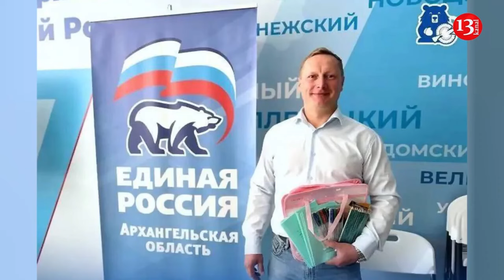The moment Russian army hit a hospital in Sumy - People tried to hide, several are dead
Two consecutive Russian attacks on a medical center in the northeastern Ukrainian city of Sumy killed at least eight people on Saturday morning, officials said.

The first strike killed one person. Russia attacked again while patients and staff were evacuating, said Ukraine’s Interior Minister Ihor Klymenko.

Local officials in Sumy said Shahed drones were used in the attack. Eleven other people were wounded, the head of the Sumy City Military administration, Oleksii Drozdenko, said.

Sumy lies some 20 miles (32 kilometers) from Russia’s Kursk region, where Ukrainian troops have been deployed since Aug. 6 in a bid to divert the Kremlin’s military focus away from the front line in Ukraine.

Ukraine’s air force said it shot down 69 of 73 Russian drones launched overnight as well as two of the four missiles. City authorities in Kyiv said around 15 drones had been shot down over the Ukrainian capital and its outskirts.

In Kryvyi Rih, Ukrainian President Volodymyr Zelenskyy’s home city, local officials said Saturday that a man’s body was found under the rubble of an administrative building hit by a Russian missile on Friday, bringing the death toll from that attack to four.

In Russia, the Defense Ministry said Saturday that air defenses overnight had shot down four Ukrainian drones over the Belgorod region and one over the Kursk region, both areas bordering Ukraine.

One person was killed in Ukrainian shelling of the Russian border city of Shebekino on Saturday, Belgorod regional Gov. Vyacheslav Gladkov said. Two other people were wounded.